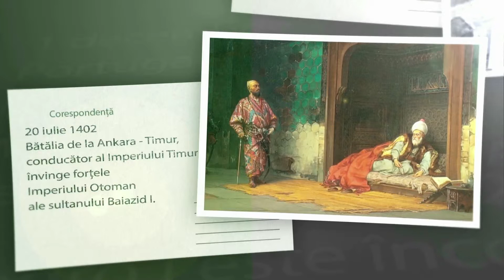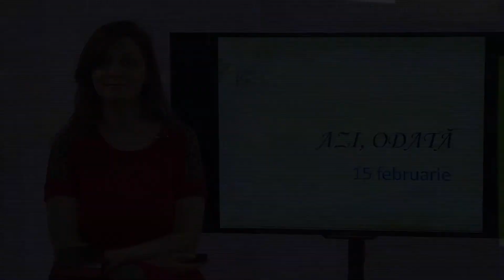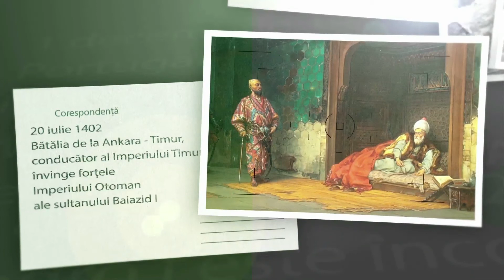Azi, odată - 15 februarie 2016